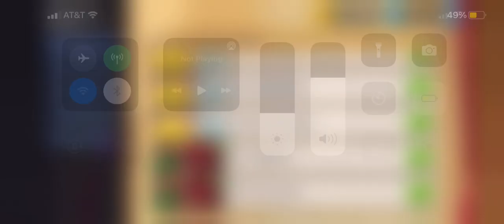What more can they bear. CRK